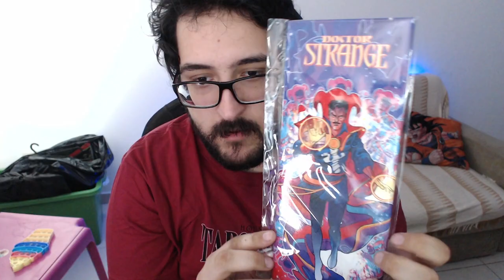Itens SUPER RAROS que POUCOS pegaram nos jogos!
➤ PSN: hadessama94